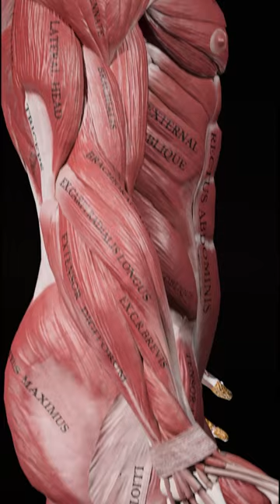The anatomy of movement by Muscle and Motion